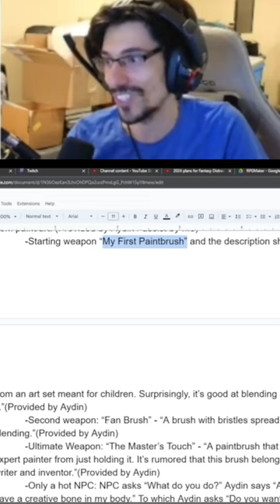Weird that we dug up this up right before they announced Pictomancer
Copyright: Story and characters belong to Joseph Angotti. Please do not reuse without permission. Thank you!